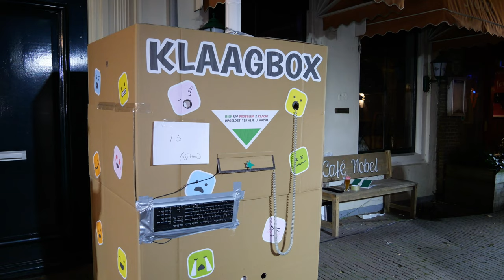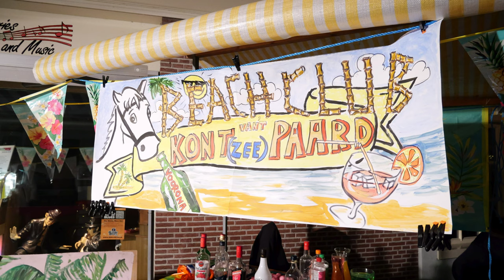De Brielse Maskerade editie 2022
Op 5 december was het weer tijd voor de oeroude Brielse traditie de ´Maskerade´. Deze werd onder grote publieke belangstelling gadegeslagen, die werden verwarmd door de gratis uitgedeelde glühwein en warme chocolademelk. Voorafgegaan door de Brielse fanfare Libertatis Primitiae liepen de ‘Klaassielopers’ een rondje. Sinterklaas maakte om 8 uur het juryrapport bekend. De groep "Partizanen" bestaande uit het college van B&W van Brielle heeft de Fons Löbkerprijs gewonnen, maar volgens de burgemeester was het de bedoeling dat ze buiten mededinging meededen. Niettemin zal er een mooie plaats voor de prijs worden gezocht.